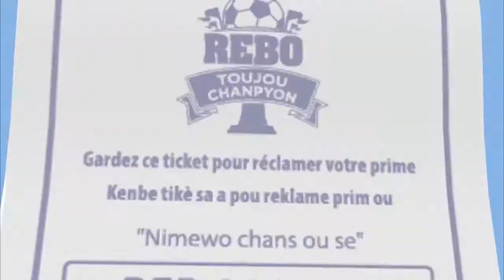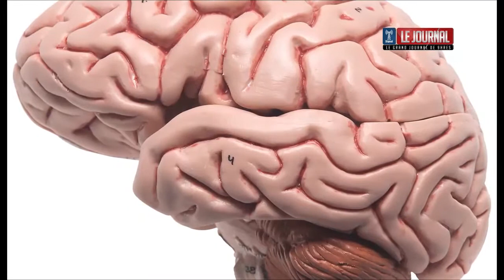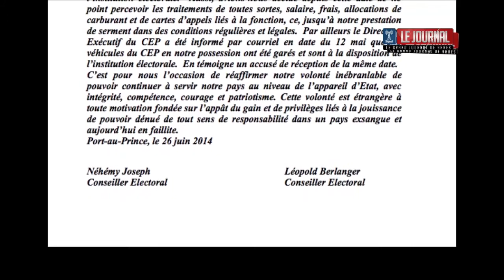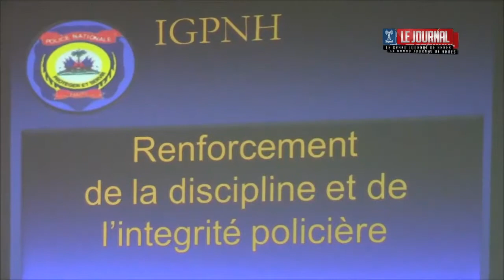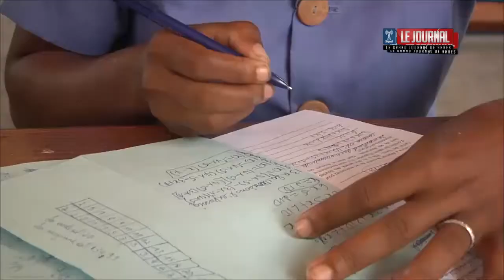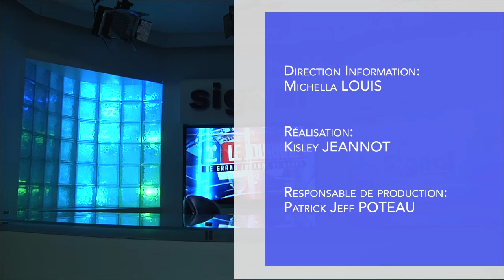Film GJ 26 Juin 2014